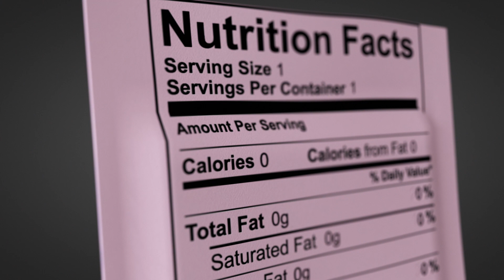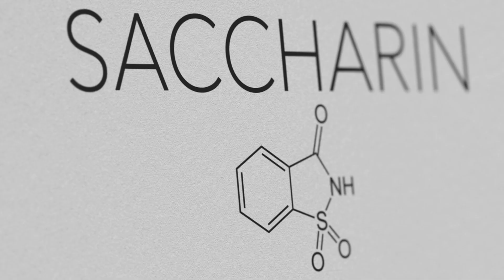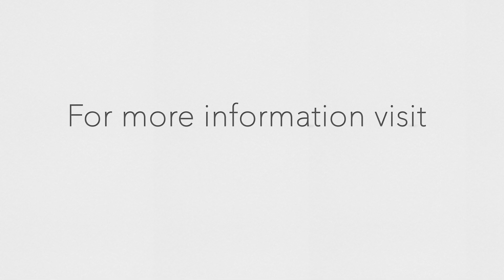The Science on Low-Calorie Sweeteners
The second in our Vsauce2 series, Kevin explains the history and science on low-calorie sweeteners.